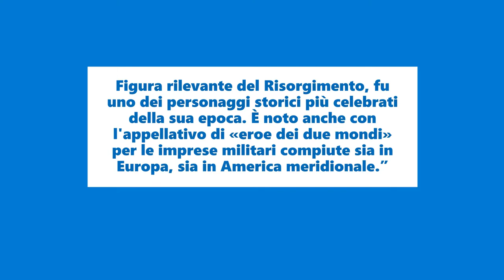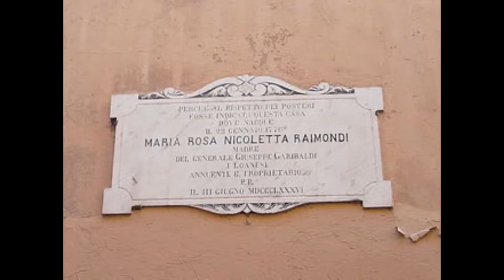Giuseppe Garibaldi perché fu chiamato l'eroe dei due mondi